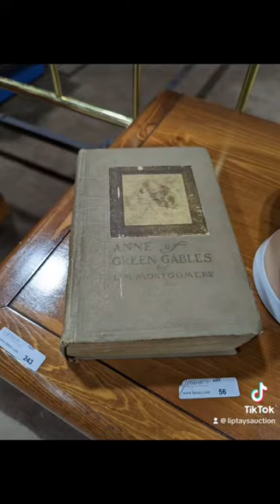Liptays.com exciting antique and estate sale June 8-11th at 8 pm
Liptays.com Exciting Antique & Estate Online Auction - THIS WEEKEND! Starts Thursday June 8, ends Sunday June 11, 8pm soft closing.